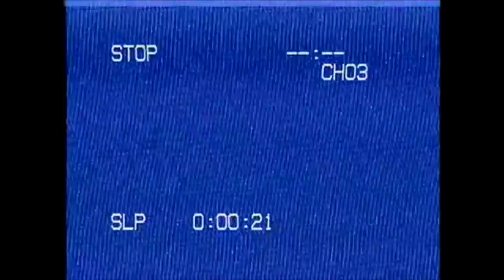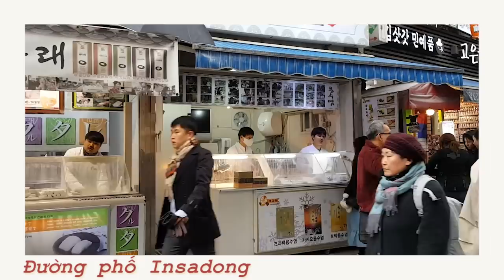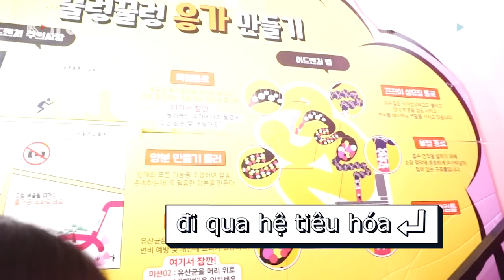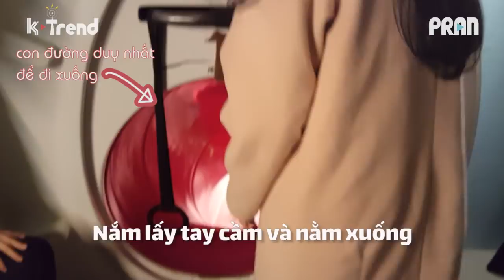VLOG - DU LỊCH HÀN QUỐC | INSADONG - PHẦN 2| CÔNG VIÊN PHÂN Ở INSADONG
# Nhà cổ truyền thống ở Insadong
# Đường phố Insadong
# Công viên phân toàn mứt là mứt???

Hôm nay Quin và Mo sẽ dẫn các bạn đi chơi Insadong, một trong những điểm du lịch nổi tiếng của khách du lịch mỗi khi tới Seoul.
Khu phố vẫn giữ nét truyền thống nằm gọn ngay giữa thủ đô Seoul tráng lệ. Cơ mà tuy vậy vẫn vô vàn thứ hay ho để chơi cả ngày không hết đó nha . Khám phá thui nào !!!

Places to find us!